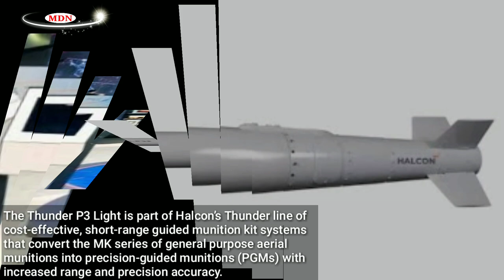UAE orders Thunder P3 light PGMs from Halcon, Edge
Halcon,Edge Group entity, has inked a contract worth Dh2.14 billion with the UAE Armed Forces to supply short-range guided munition systems.